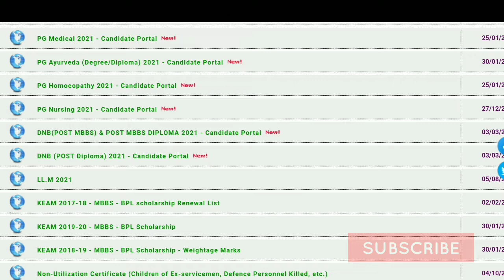Kerala Entrance Exam 2022 | Edusoft Malayalam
kerala medical allotment 2021 | keam 2021 |
KEAM 2021 Kerala Medical | first round allotment published | Edusoft Malayalam

Kerala Medical Rank List  Published | KEAM 2021 | Kerala Medical Rank List | KEAM Rank List | Keam 2021 Latest News Today

keam 2021 |  Kerala Medical Allotment new updates | Kerala MBBS Allotment 2021 | Kerala BDS Allotment 2021 | Keam 2021 Allotment 2021 | Keam 2021

KEAM 2021 First Allotment Result Published | Keam 2021 First Allotment | Keam MBBS First Allotment | Keam BDS First Allotment | Kerala Medical Allotment 2021

Kerala Medical first allotment Result Published |  KEAM medical allotment 2021 | Kerala medical allotment 2021 | Kerala Medical Admission 2021 | Keam 2021 | Edusoft Malayalam

Kerala Medical Allotment Published | Kerala MBBS Allotment | Kerala BDS Allotment | First Allotment